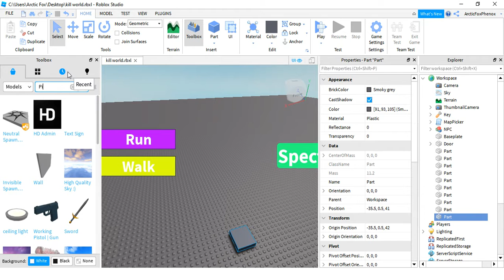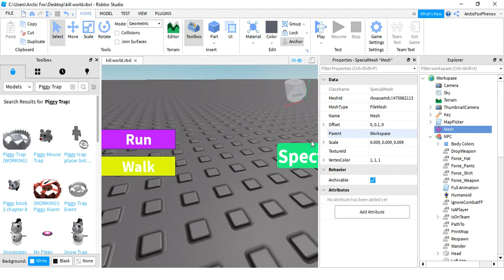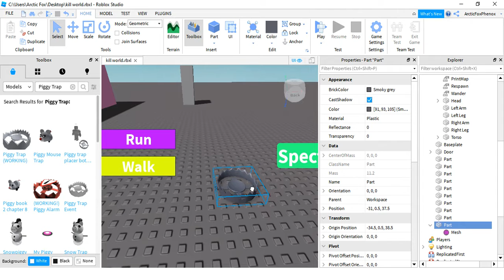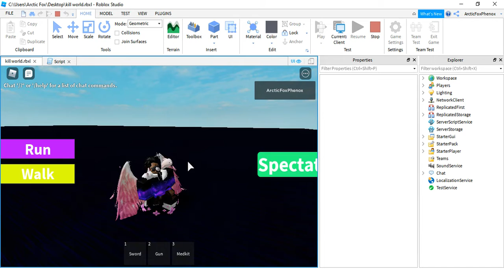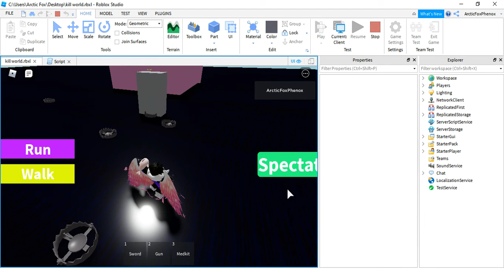How to Make Piggy Trap ROBLOX Studio